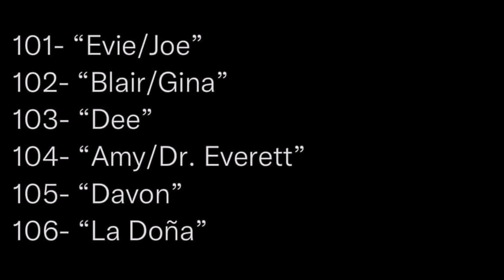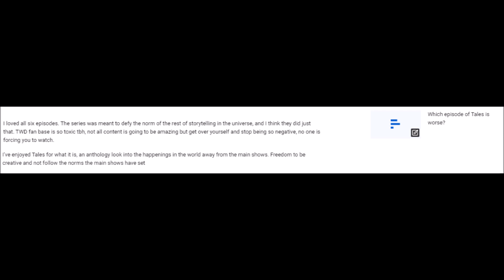Tales Of The Walking Dead Discussion - Was The Show Good? Bad? Worth Watching? A Waste Of Time?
Spoiler warning for TWD shows & comic. We discuss, share, highlight, breakdown, review, recap, analyze, and theorize Tales of the Walking Dead Season 1.

FIGHT 4 US BOOK ORDER:
THE BEGINNING, REUNITED, REFUGE, CONQUERED, AGREEMENT, KEEPER, WEAPONIZE, LEGACY, SETTLEMENT, GHOSTS, ACCESS, POWER, RECKONING, REVENGE, CAPTURED, RECKLESS